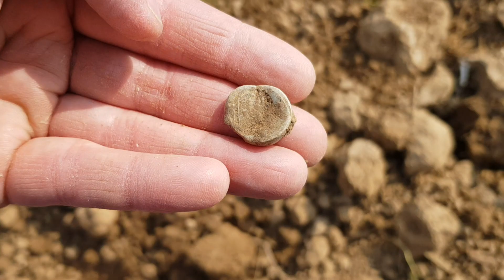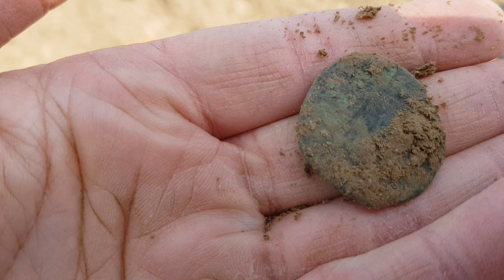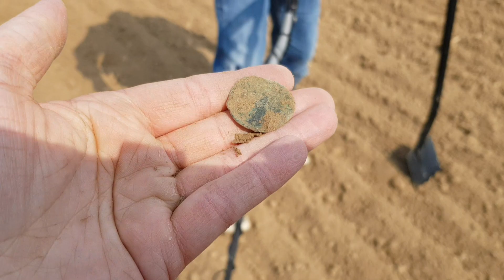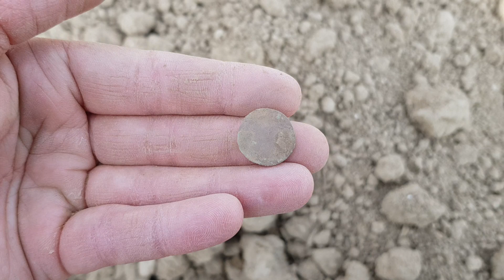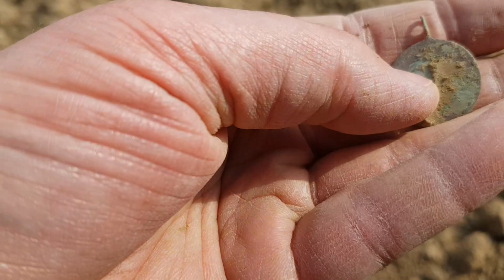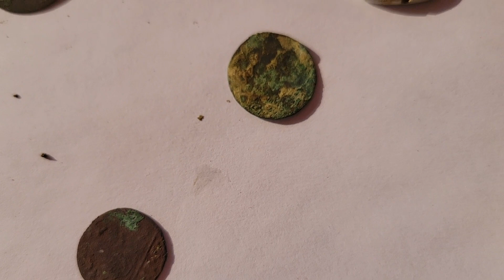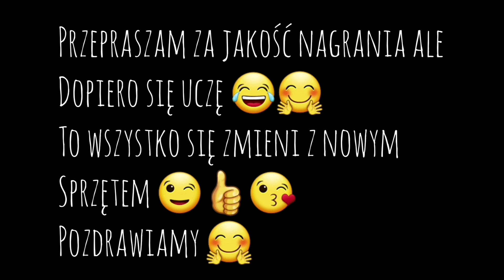MÓJ PIERWSZY RZYMEK !!! Odc.5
Pole wynagrodziło mnie! Znalazłam moją pierwszą monetę rzymską!!